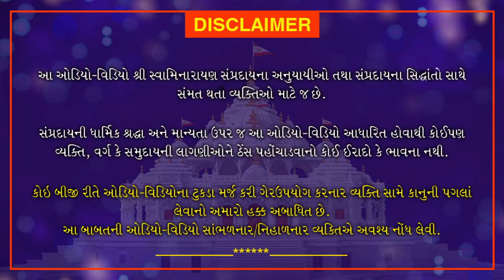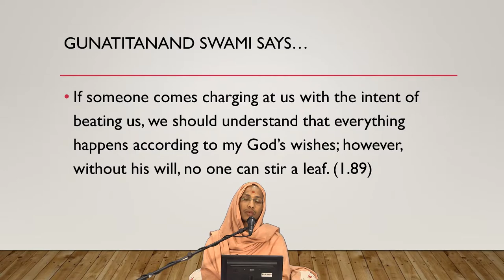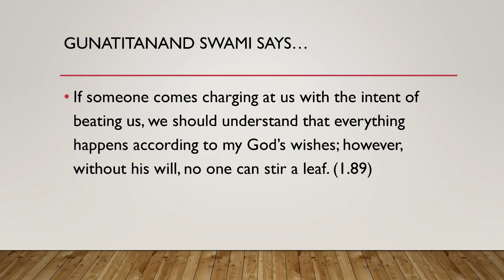English Discourse - Extinguishing The Fire of Anger | English Katha | May 2, 2021